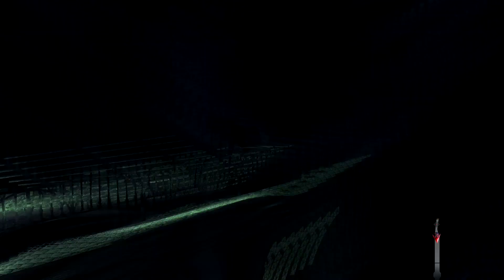Mr & Mrs Devil May Cry 4 ep21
Devil May Cry 4 (デビルメイクライ4) is an action-adventure hack and slash video game developed and published by Capcom in 2008 for the PlayStation 3, Xbox 360 and Windows platforms. It is the fourth installment in the Devil May Cry series and is written by Bingo Morihashi and directed by Hideaki Itsuno. The story follows Nero, a teenager possessing demonic powers who is on a mission to stop the series' main character, Dante, after he assassinates demons and the leader of the Order of the Sword. The player controls both Nero and Dante as they fight enemies in close combat using firearms, swords, and other weapons.

Devil May Cry 4 was the first entry in the series to be released simultaneously for multiple consoles. During its development, Capcom focused on each version achieving the same visual quality using the MT Framework game engine. Around eighty people formed the team that created the game. Nero was introduced to attract new gamers. Dante's popularity with gamers proved challenging because the developers needed to use him as a supporting character in the story.